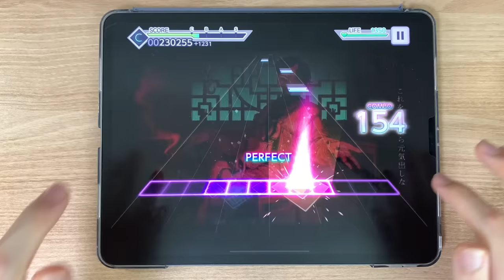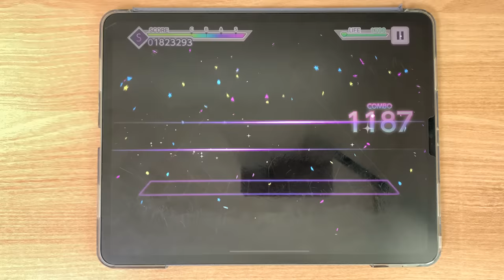【프로젝트 세카이】 정지 기믹 등장?! - 샨티(シャンティ) [MASTER Lv.30] ALL PERFECT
Player: jack

저렙곡에도 이런거 슬슬 나오네요ㄷㄷ